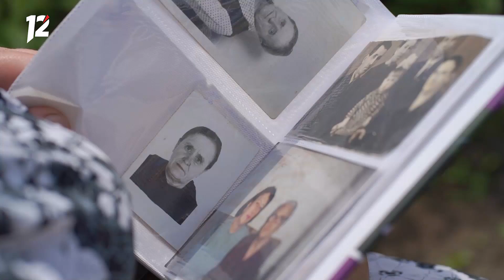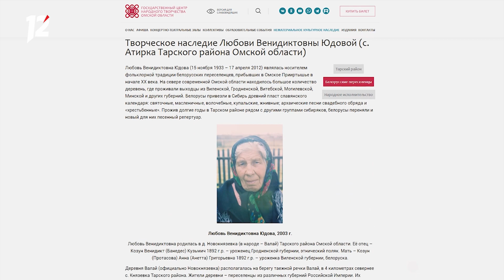Национальный характер 2022. Белорусы (04.10.22)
Народные песни — это отражение души и культуры каждой национальности. О чем поют белорусы, и кто сохранил их музыкальное наследие в Омской области, расскажет — Алёна Зарина в программе Национальный характер